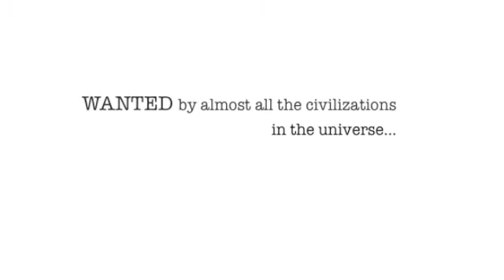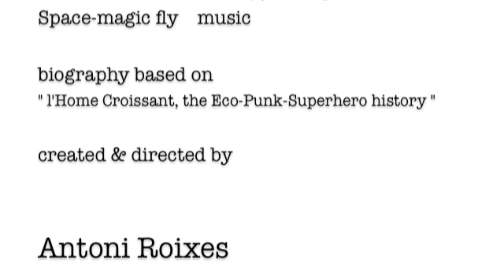Galán Tóxico- The most dangerous intergalactic mutant in the universe.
Gálan Tóxico is considered the most dangerous intergalactic mutant in the Milky Way, wanted by almost all the civilizations in the universe. On Earth Galán Tóxico is well-know for his misdeeds against nature and animals, he owns some of the most toxic companies been involved with the worst ecological disasters of the last Century. In 2003  after a huge fight with the Russian army, he disappeared using his teleportation power.

He did one interview with the media back in 1996,  and at that time he explained that he comes from the future and was born in 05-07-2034 on one star from the Barnard's Galaxy, also known as NGC6822 located 1,6 million Light-years away from the Milky Way.

Galán Tóxico Powers:

-Eats toxic residue

-Teleportation

-Manipulates  human brains with toxic gas discharges, expelled by two membranes on his back

-Super Gallan

Directed & created by Antoni Roixes.